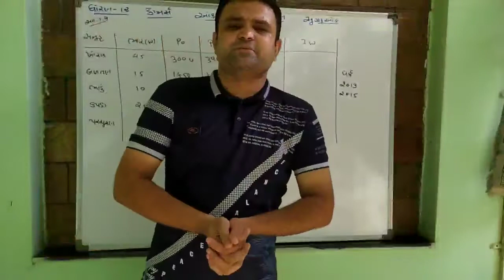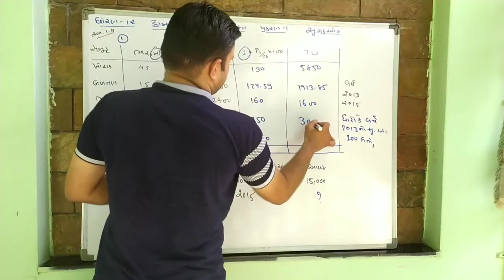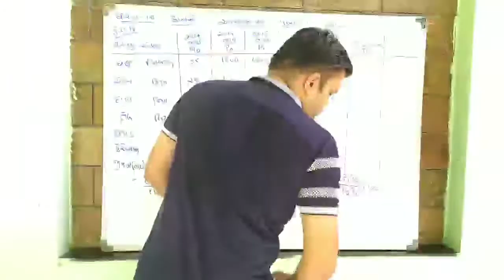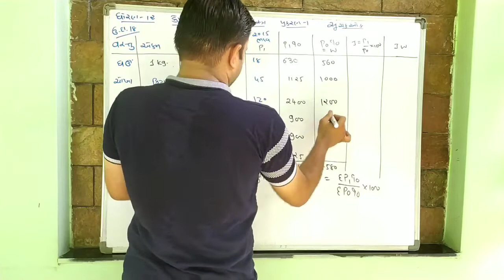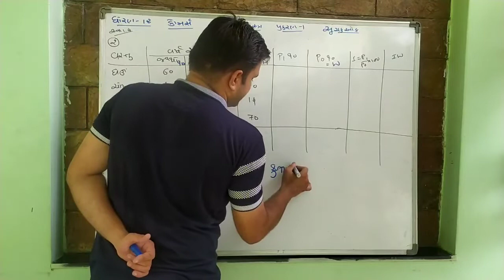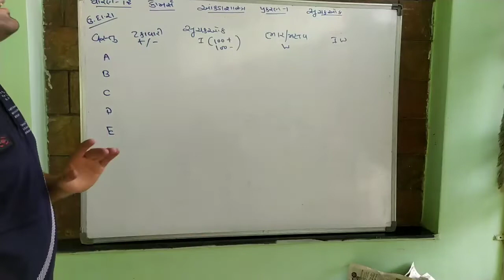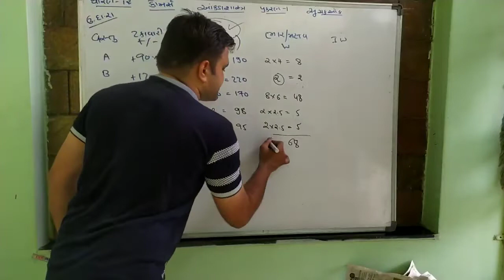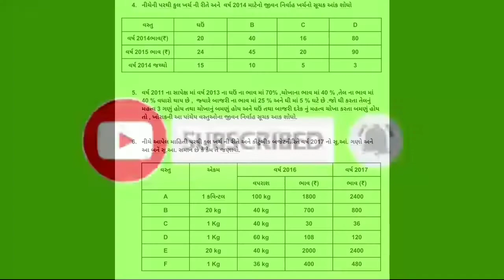SPEI || MSLS || STD 12 COM.|| STATISTICS|| CHAP 1 || LEC 6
સૂચક આક, સ્વાધ્યાય - 1.3 તથા 1.4

Teacher Name : પ્રતીક સર